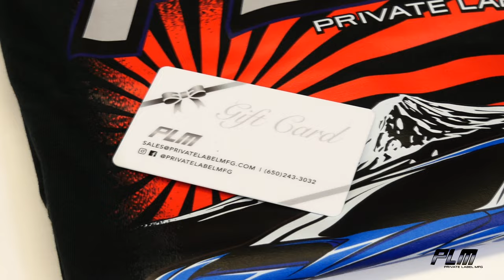PLM 1st Giveaway! T-Shirts & Gift Cards Private Label Mfg [ENDED]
[Ended] Thank you everyone that participated in our first give away, we will be having another later one!
As Jonathan said in the video, to enter, all you have to do is be a subscriber and post a comment! This will run until the end of the month and we will notify the winners individually!